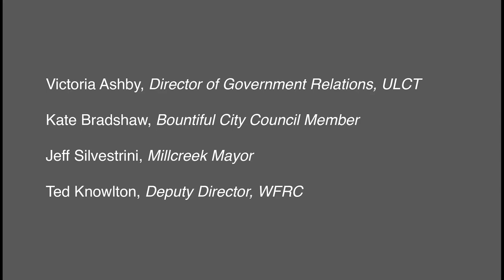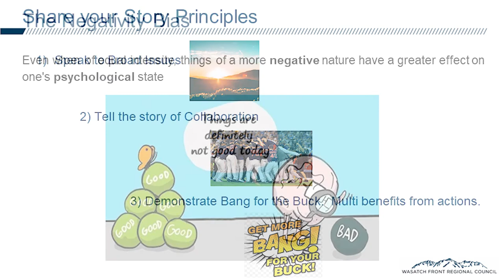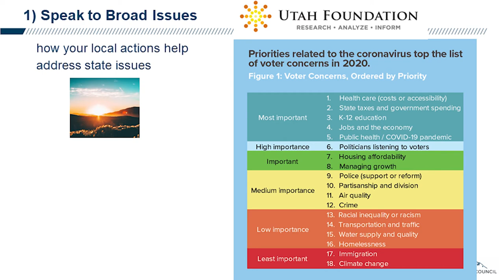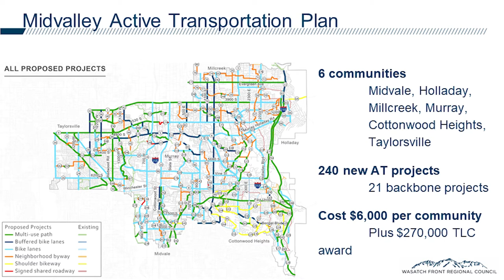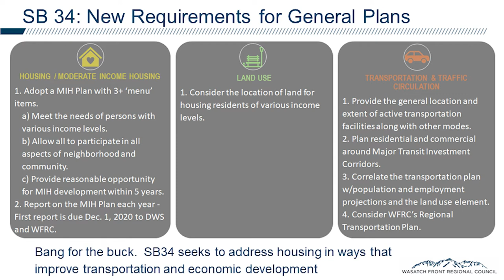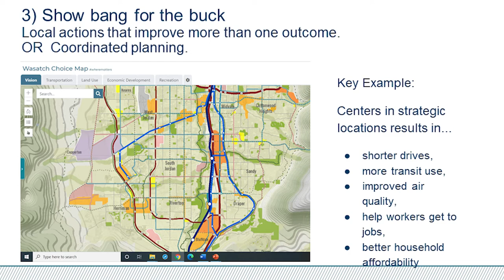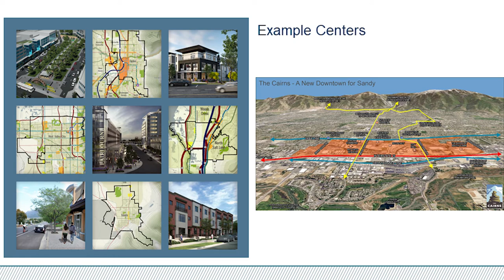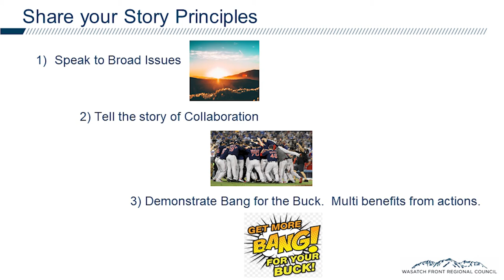Telling Your Story to Utah Legislators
Utah local leaders are encouraged to open new lines of communication with state legislators to assure that the work underway in their individual communities is understood by those who are crafting and voting on legislation at the state level.  This training was held on May 14, 2021 by the Utah League of Cities and Towns and American Planners Association Utah Chapter.
Presenters include:
Victoria Ashby, Director of Government Relations, ULCT
Kate Bradshaw, Bountiful City Council Member
Jeff Silvestrini, Millcreek Mayor
Ted Knowlton, Deputy Director, WFRC